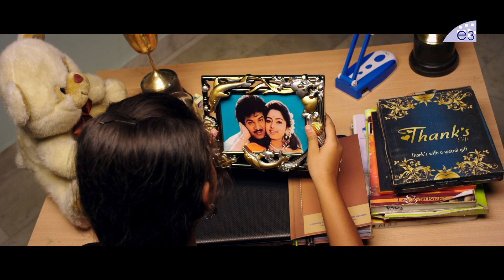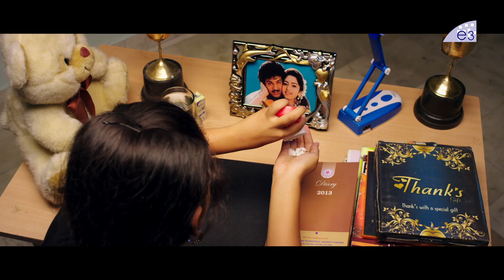రిజల్ట్ చూసి పిల్లల్ని తిట్టే ప్రతి తల్లి తండ్రులు చూడాల్సిన వీడియో | Rajendra Prasad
Watch రిజల్ట్ చూసి పిల్లల్ని తిట్టే ప్రతి తల్లి తండ్రులు చూడాల్సిన వీడియో | Rajendra Prasad Latest Super Hit Movie